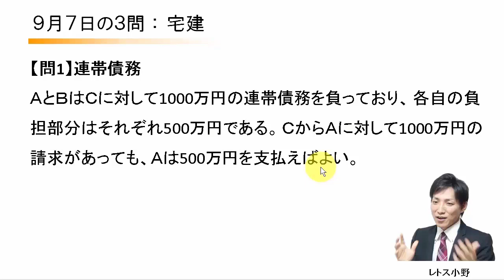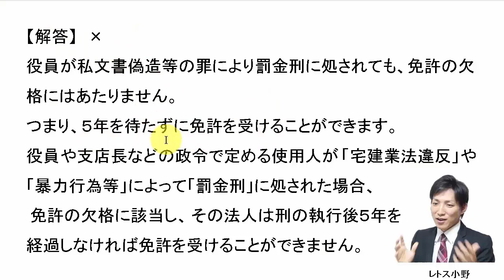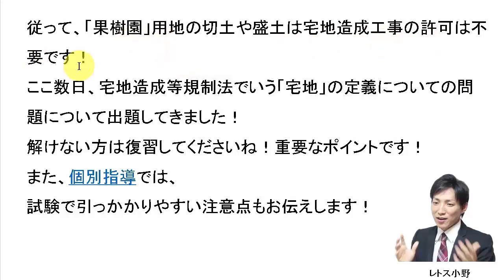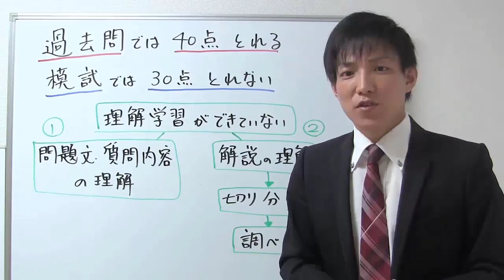【宅建過去問】9月7日の３問【レトス小野】宅建過去問解説